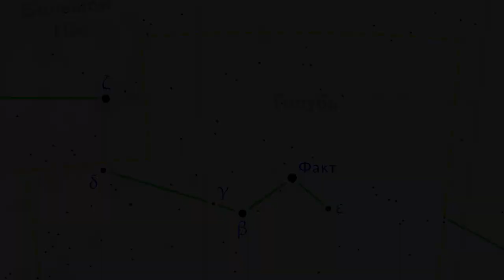Зафиксировано нарушение всех основных законов Вселенной!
Астрономы на основании практического многолетнего опыта и теоретических исследований выработали теорию, согласно которой небольшие звезды могут образовывать вокруг себя только твердые небесные тела.Но недавно ученые обнаружили планету гигантских размеров, существование которой противоречило выработанным ранее теориям.
Привет Странник!
Я рад тебя видеть!
Понравился выпуск?
Поделись этим выпуском со всеми!
Напиши что ты думаешь об этом!
Пока!